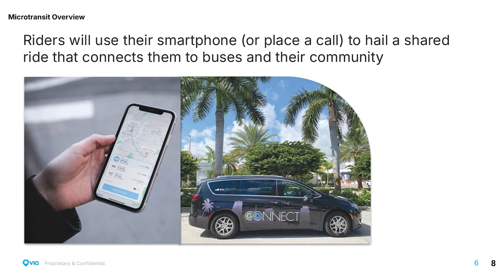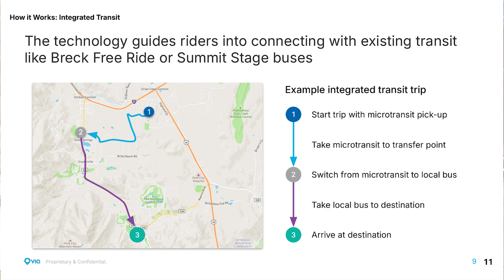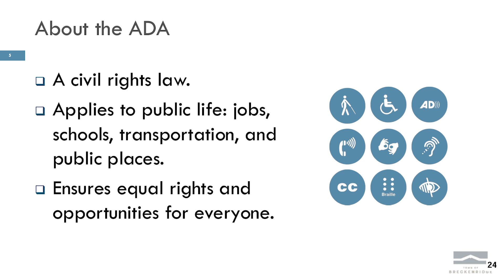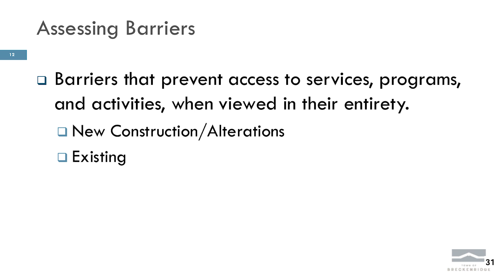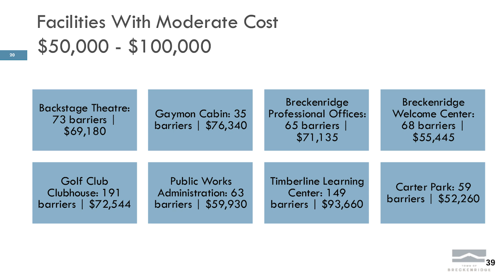Breckenridge, Colorado Town Council Update for the Meeting of November 12, 2024